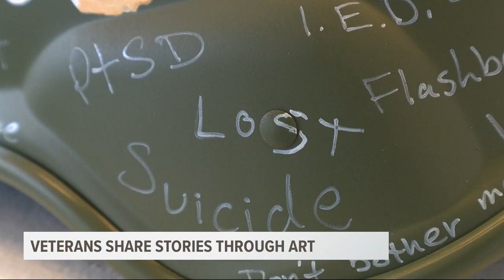Local veterans use art show to share their stories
"Acrylic Warfare" is showing this month at Brassworks Gallery, where every piece takes you inside the mind of the veteran who created it.